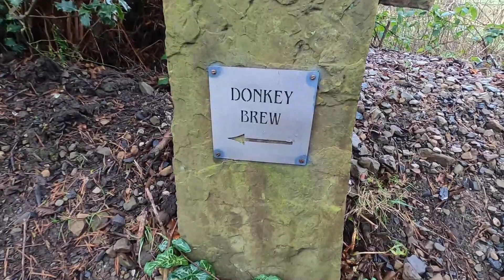Darwen Tower Misty Walk Lancashire Circular Walks| Purely Perfect Peaks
We return once again to the lovely lanes of Lancashire in the depths of mysterious mist. The ethereal woodland gives way to equally muted moorland. On our previous walk here in the summer the views are spectacular but let’s not forget the weather in the UK is best described as changeable!
A brilliant walk, very accessible to all, including families. Easy paths for the most part, a bit wet underfoot as usual. The café near the car park serves possibly the best chip barm (google it southerners) in the entire universe.

The walk was number 8 from the Lancashire Outstanding Circular Walks books from the Ordnance Survey.